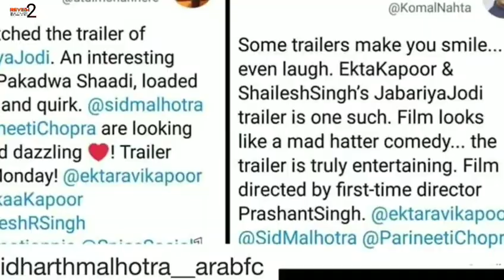Jabariya Jodi Box office Collection Day 1,Jabariya Jodi Movie review, Sidharth Malhotra, Parineeti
Jabariya Jodi - Sidharth Malhotra, Parineeti Chopra, Sanjay Mishra, Aparshakti Khurana, Ekta Kapoor,